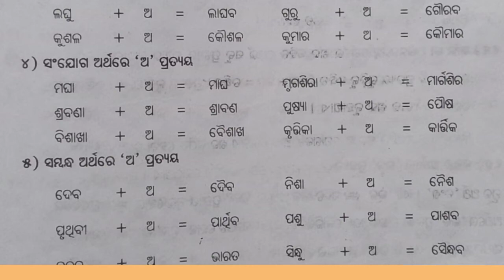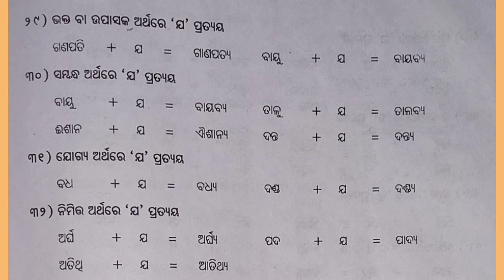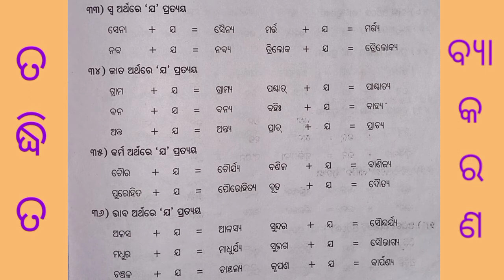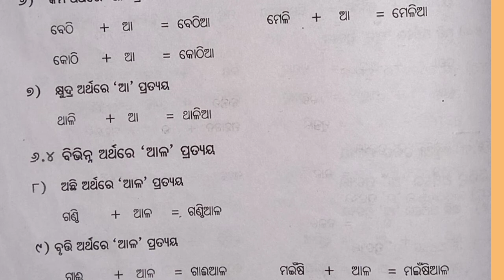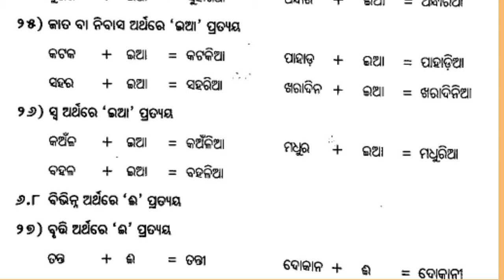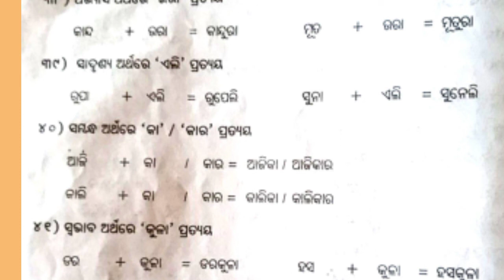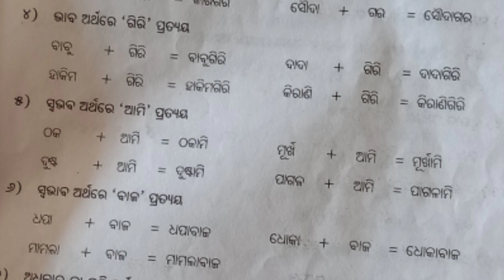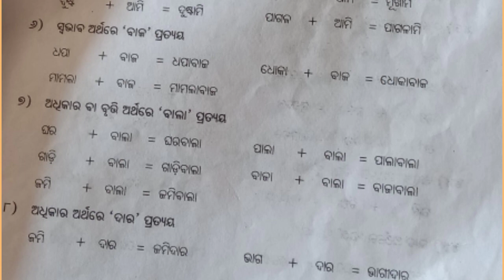CLASS IX,ODIATADHITACODE IX OD L